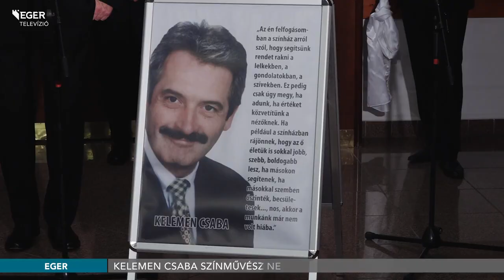Kelemen Csaba színművész nevét viseli a stúdiószínház - 2021.11.16.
Ezentúl Kelemen Csaba néhai színművész nevét viseli a Gárdonyi Géza Színház Stúdiószínpada. Erről a város közgyűlése döntött a színész emlékének megőrzése céljából. Kelemen Csaba 2021-ben Eger posztumusz díszpolgári címét is megkapta.